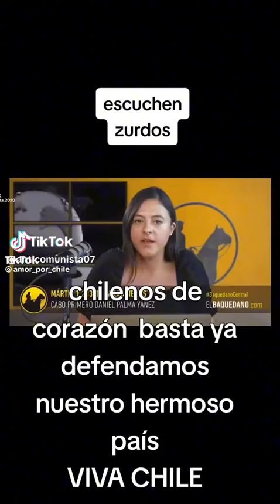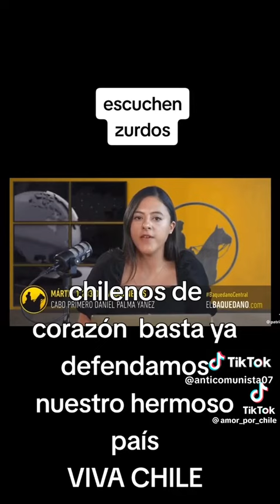🇨🇱‼️CATA LINA‼️ I GOR‼️🇨🇱🌸EXCE LEN TE PERIO DISTA...VEA